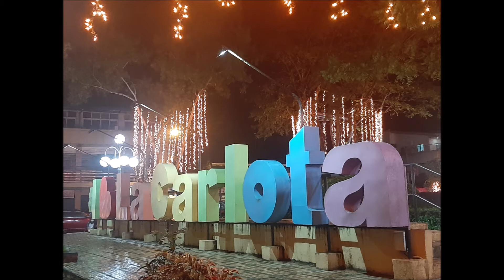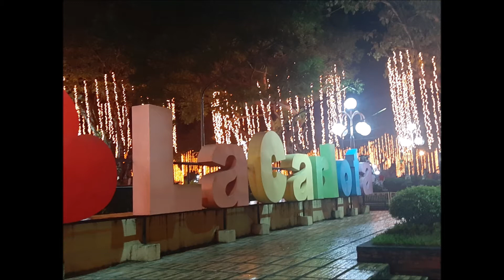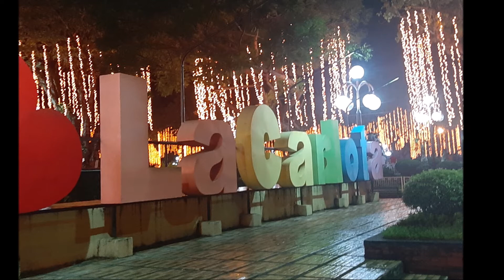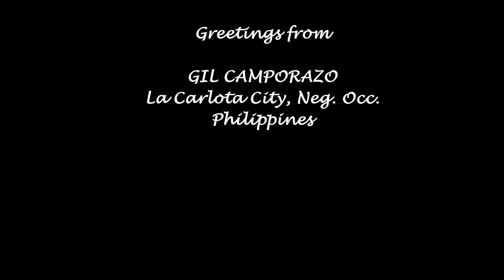Happy Holiday | Gil Camporazo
Christmas season is a happy holiday. Families are gathered together in a public plaza to enjoy the glistening, glittering and dazzling lights that adorn the trees in the public plaza.